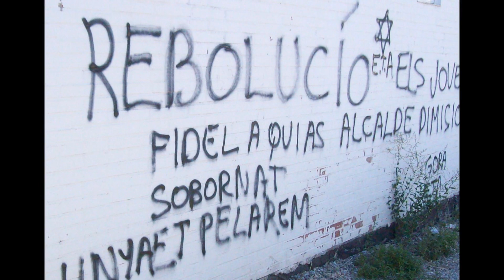OLIANA FUEGO Y PINTADAS